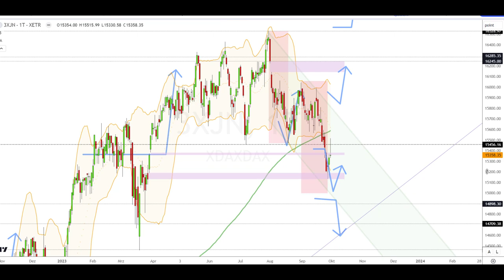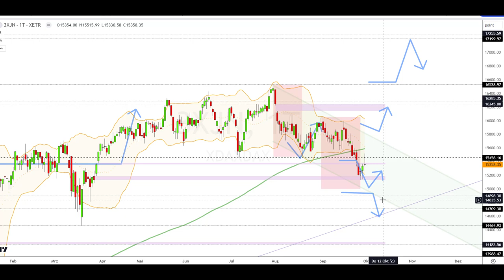Dax Analyse 02.10.2023